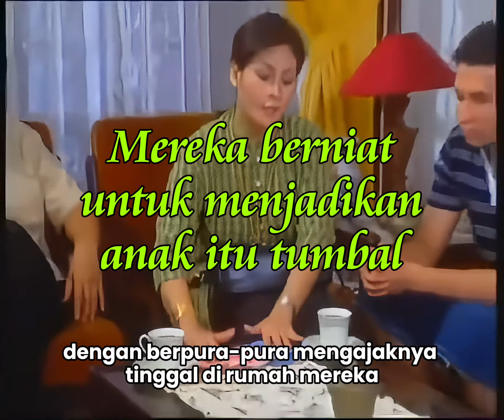Kontroversi Menjadikan Anak Tumbal Demi Kekayaan | Dracore Hidayah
Penasaran dengan episode Dracore selanjutnya? Tonton terus DRACORE setiap hari Sabtu pukul 20.00 WIB.